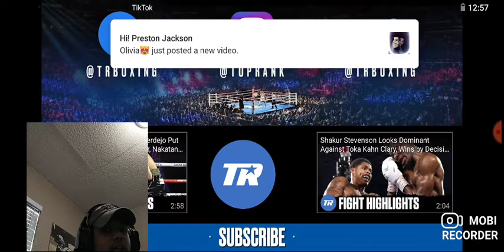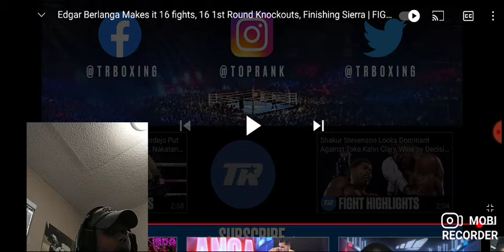Edgar Berlanga wins by stoppage